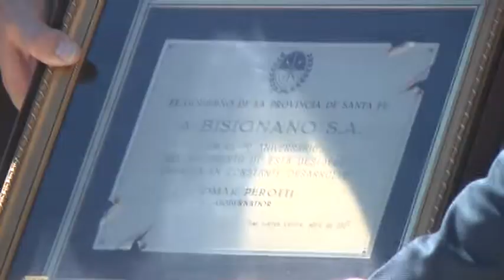BISIGNANO S.A. - GOBERNADOR OMAR PEROTTI - LA EMPRESA CELEBRÓ SUS 70 AÑOS